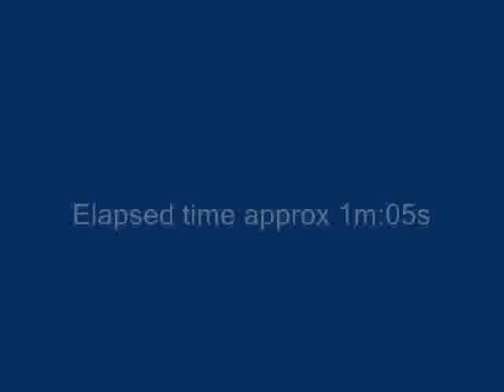Prescott Hill Climb - April 2011 - Run #2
Prescott Hill Bike Festival, 10th April 2011. "Run the Hill", Suzuki GSX1400. Drift Innovation X170 on-board video cam.

Unfortunately the sound quality is rather poor on this clip, the camera was picking up some vibes through the tank which made the batteries rattle inside.